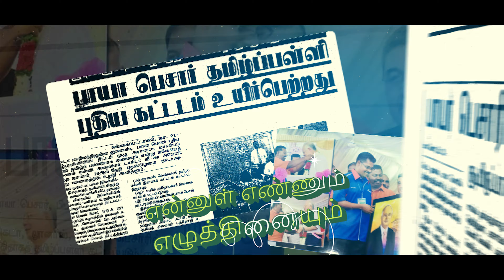"தொன்மை வாய்ந்த தமிழ்மொழியால்" கோசாரங்கபாணி பள்ளிப் பண்.(SJKT KOSARANGAPANY - OFFICIAL SCHOOL SONG)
பாடலாசிரியர் :
திரு. திருச்செல்வம் எல்லப்பன்
ஆசிரியர், சுங்கைபட்டாணி

இசையமைப்பாளர் : திரு. விஜயநாதன் தஹரசன் ( ஜெய் )